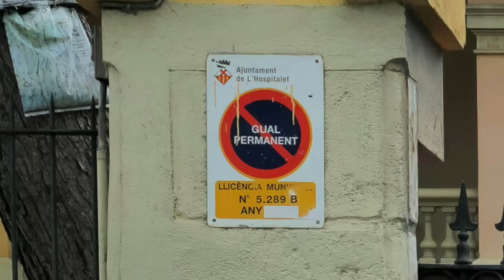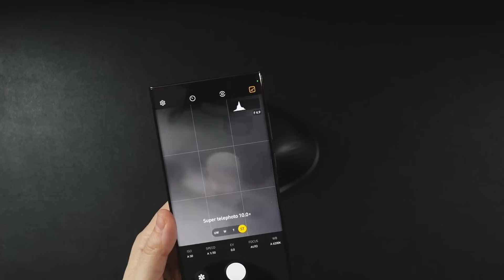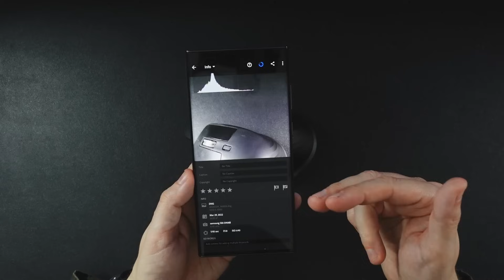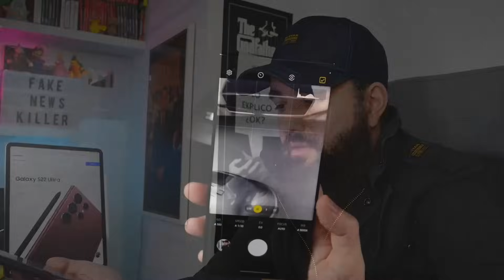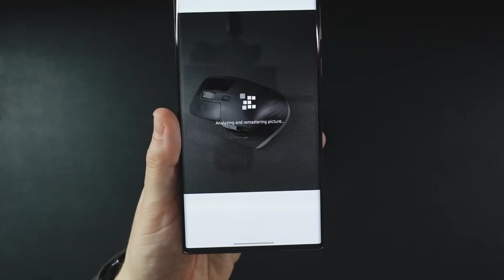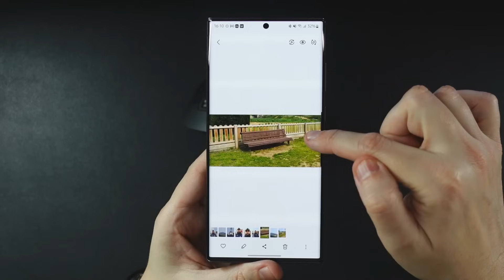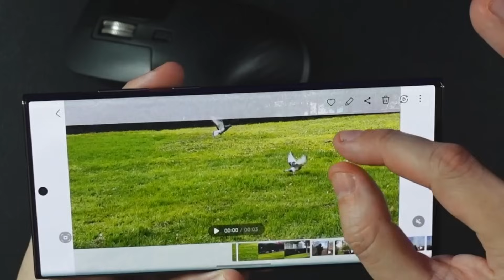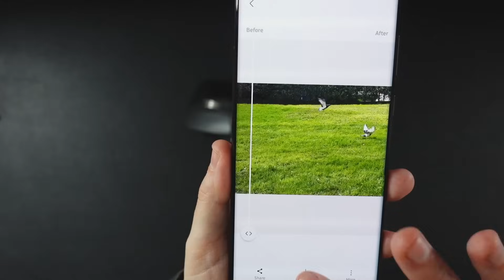Galaxy S22 Ultra Cómo sacar fotos profesionales TRUCOS y CONSEJOS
Samsung Galaxy S22 Ultra en OFERTA
Funda Spigen Neo Hybrid Samsung Galaxy S22 Ultra 5G Grafito
Funda Spigen Neo Hybrid  Samsung Galaxy S22 Ultra 5G burdeos👉
Spigen Soporte para Teléfono

Lista actualizada del equipo personal y que uso para el canal:

ordenador portátil
ordenador fijo del trabajo
monitor principal (versión actualizada)
Dock Thunderbolt donde conecto todo a mi mac
Disco SSD Thunderbolt donde edito externamente mis vídeos
Disco SSD de almacenamiento externo
Disco duro externo donde guardo mis copias de seguridad
Póster digital que uso de fondo
letrero con letras intercambiables
móvil personal (versión actualizada)
auriculares que uso con móvil android
mando que uso para jugar desde el móvil
móvil profesional
Funda móvil militar
Funda móvil en oferta
Jaula móvil grabación de vídeo profesional
auriculares que uso con móvil IOS
cámara principal
cámara cenital
Soporte cámara cenital
trípode cámara principal
capturadora cámara de video principal
capturadora cámara de video secundaria
micrófono estudio
micrófono mini
micrófono wireless
control de cámaras
luces ambiente
luces estudio
soporte iPad Pro
auriculares estudio
cámara tomas primera persona
tablets recomendadas y que uso en mi día a día:
iPad Mini 6 en oferta
iPad PRO en oferta
Samsung galaxy tab S7 + en oferta
Microsoft surface PRO 7 en oferta